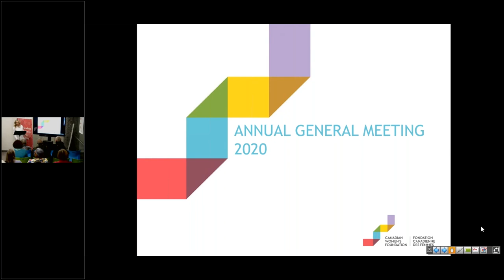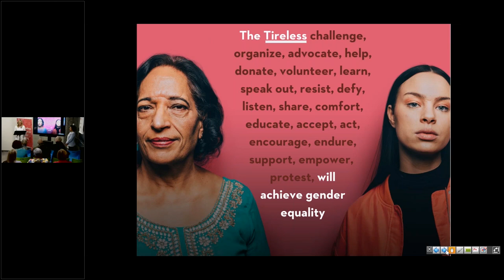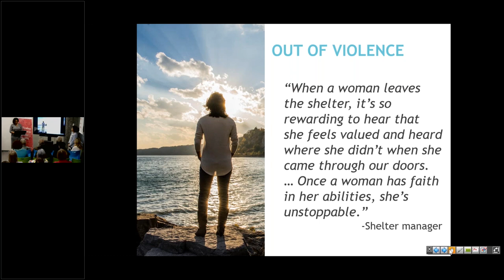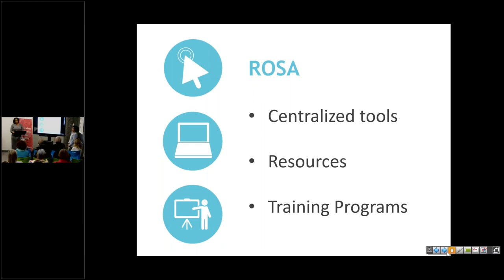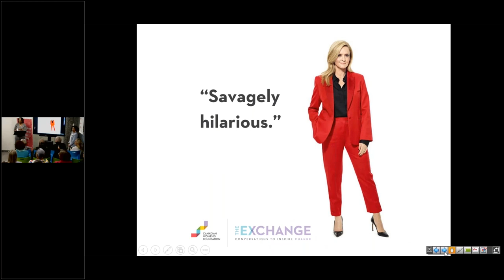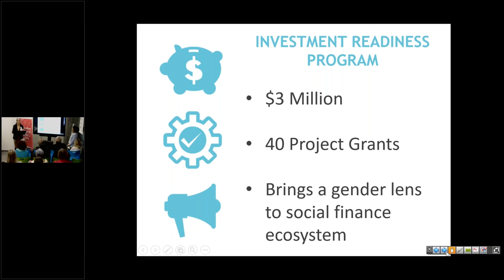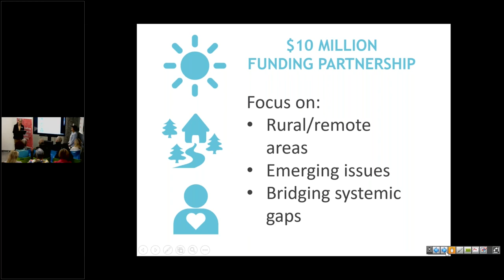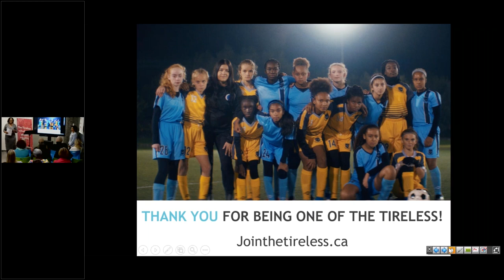Annual General Meeting and Celebration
Hear from our CEO Paulette Senior on what YOU helped us achieved in 2019 and gain some insight on our exciting new fund for women making change through social purpose businesses: The Investment Readiness Program.